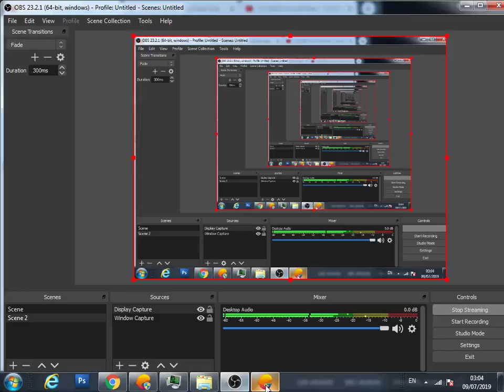PUBG live with khan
Pubg Live